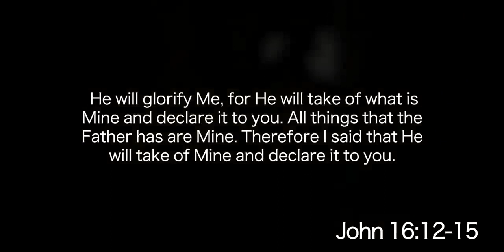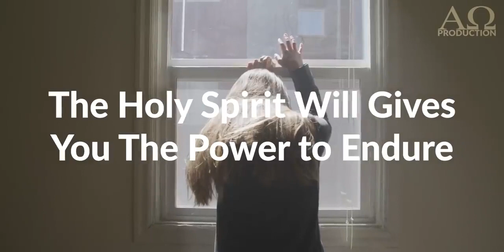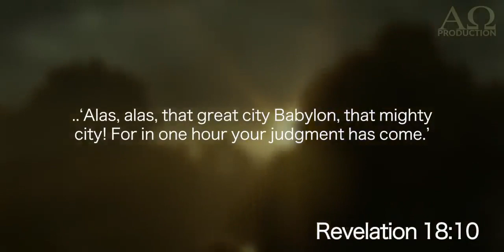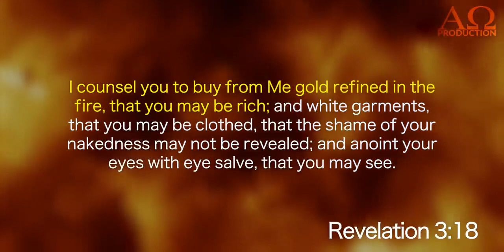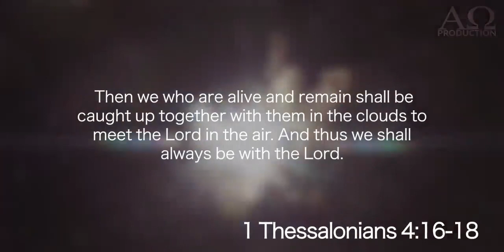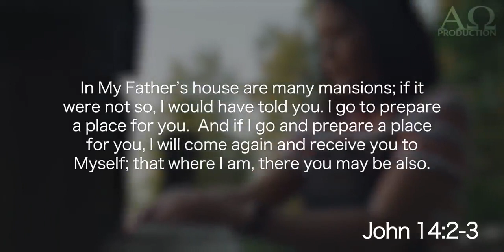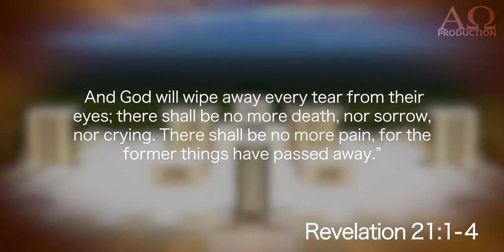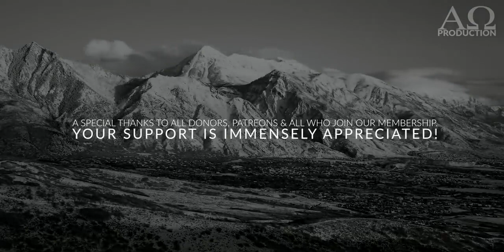Your Present Situation is NOTHING Compared to What is Coming..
This Is Such a Powerful Message, Hope You Will Listen Trough All Of It! "He Will Show You Things To Come", This Powerful Word Was Preached April 7th, 2019 By Carter Conlon In Times Square Church, NY

❤️🎚🩸🕊🔥💎 TIME TO REPENT ❤️🎚🩸🕊🔥💎 MARANATHA! ❤️🎚🩸🕊🔥💎

ABC’s of Salvation:
A) Admit you’re a sinner and need a Savior (Rom 3v23, 6v23)

B) Believe on the Lord Jesus Christ and His death, burial, and resurrection as paying the ultimate penalty for your sins (John 3v16)

C) Confess and profess your faith in Jesus Christ (Rom 10v9-13)

If you have done these now with a sincere and honest heart then welcome to God’s Kingdom and new faith in Christ.